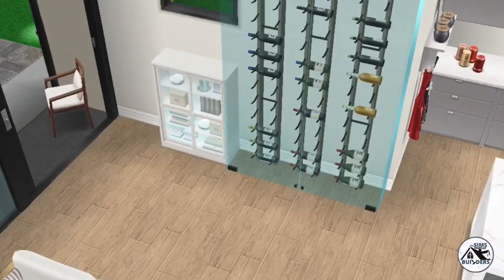Scandinavian House Tour | The Sims FreePlay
Sul Sul!

➤ Time Stamps:
0:00-Intro
0:36-Floor Plan
5:46-Before Furnishing
6:57-The Tour
18:36-Outro